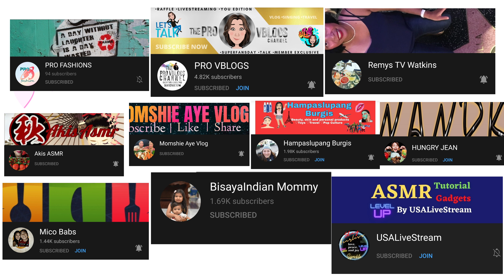MUKBANG ROASTED VEGGIE PLATTER | MUKBANG PHILIPPINES collab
Twitter.com/InyakiTv